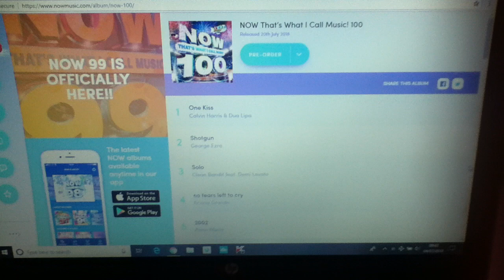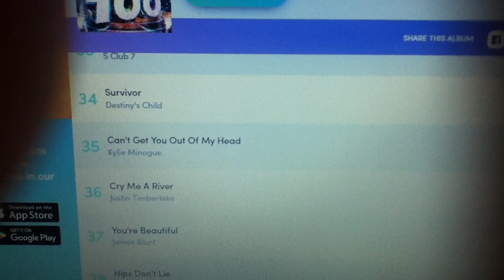Now 100 Tracklist Revealed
The Now 100 tracklist is finally here!
My Now 100 review may be coming after the day of CD release (20th July)